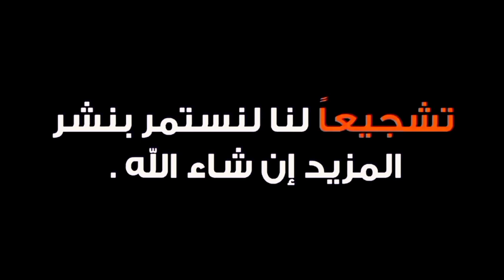الكوميدي الحقيقي هو الذي يفهم فن اللعبة (ماشي جيب أفم وقول)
الكوميديا  هو نوع من أنواع التشخيص الجميل أوالتمثيل، بتجسيد شخوص معينة في صور وقوالب مرحة من صنع المفارقات وتكون عروضا مسرحية في الغالب أو من خلال المرناةأو التلفاز وربما أستعين بالإذاعة أو السينما، والمسرحية مثلا ذات طابع خفيف تكتب بقصد التسلية، في فصول سهلة تبنى على المفارقة أو هي عمل أدبي تهدف طريقة عرضه المرحة إلى إحداث الشعور بالبهجة أو بالسعادة.